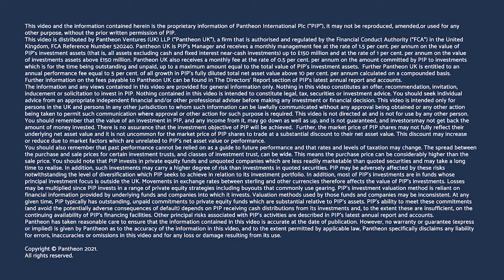PIP Q&A with private equity veterans and PIP Board Directors, John Burgess and John Singer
In this six-part interview, private equity veterans, John Burgess and John Singer talk to Helen Steers, manager of Pantheon International Plc, about the advantages of private equity, their observations gained from their lengthy experience in the industry and offer their views on PIP’s competitive strengths and the outlook. This is part one.